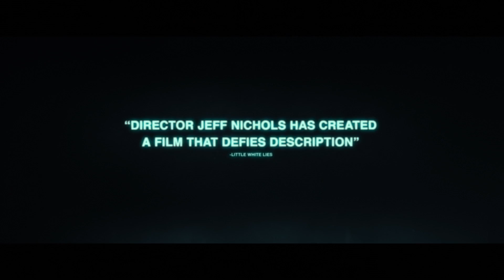MIDNIGHT SPECIAL (Trailer español)